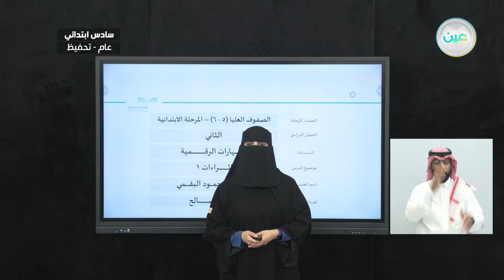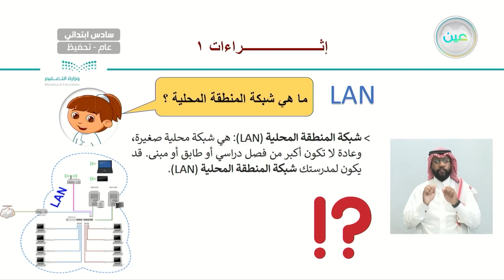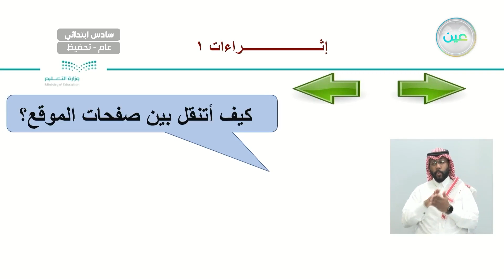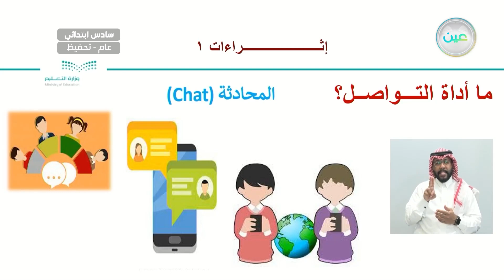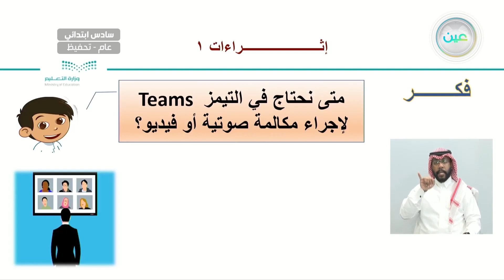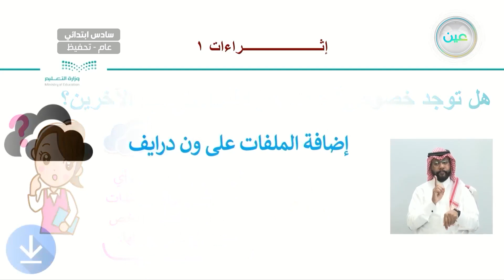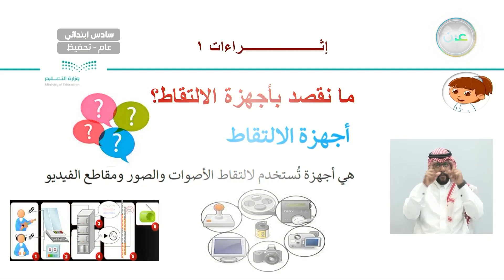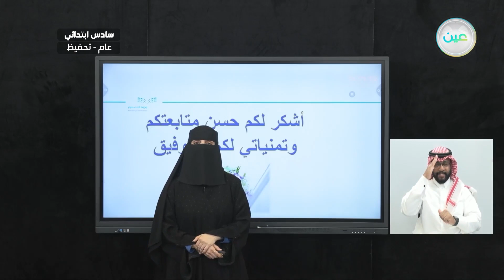إثراءات 1 - المهارات الرقمية - سادس ابتدائي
الحصة الثالثة - الأثنين - الأسبوع الثاني عشر - سادس ابتدائي06